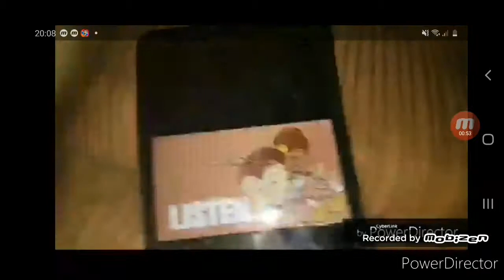(YTP Tennis) So Faster Glitches I found the Powerdirector (Not Really)